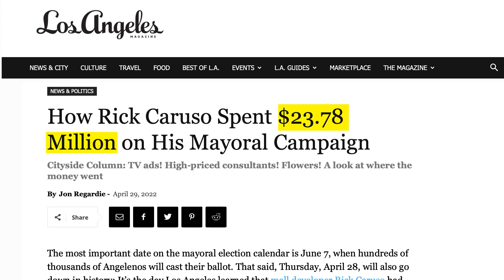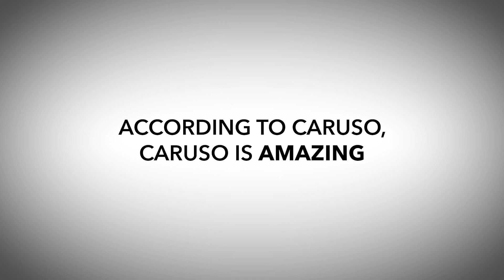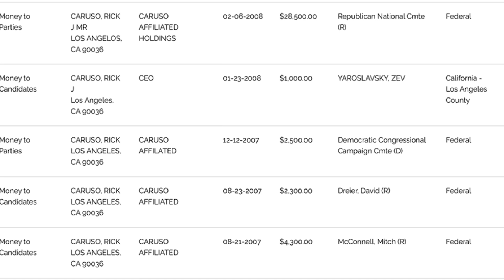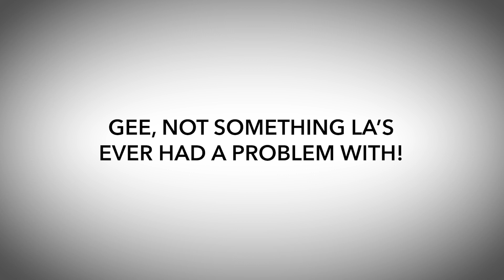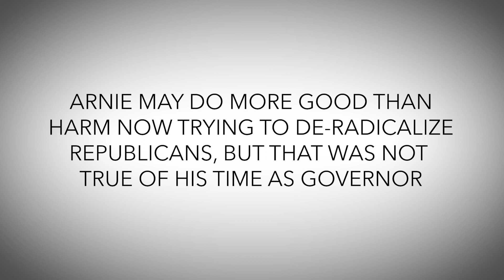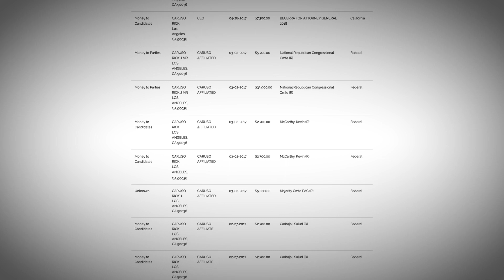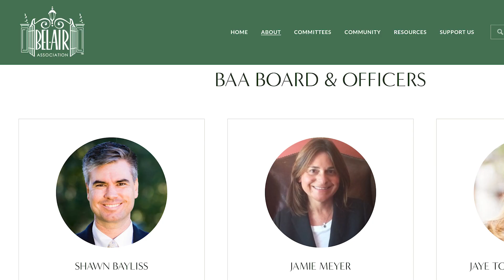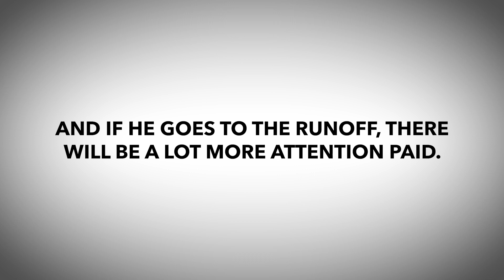How to Steal the LA Mayoral Election with this One Simple Trick (The Trick is Being Rich)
Rick Caruso has flooded the airwaves with his mayoral campaign, so let's take a closer look at who he is, what he stands for, and why he is terrified of subways.

SMALL CORRECTION: While California as a whole uses the top-two primary system, the 50+1% rule to bypass the general election is specific to LA municipal elections only (including this mayoral race).